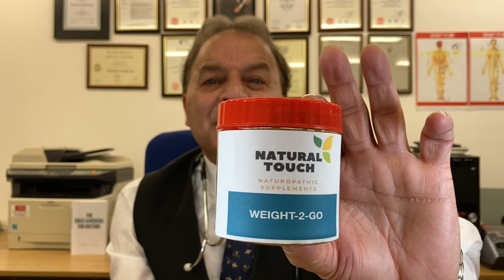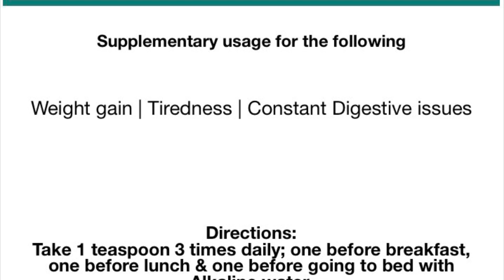Weight Gain Problems | WEIGHT-2-GO | Natural Touch Clinic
Today’s episode is an insight into WEIGHT-2-GO and how alternative treatment methods can help to treat weight gain problems, stubborn fat, lethargic and tiredness.

We explore supplements like WEIGHT-2-GO. We also go through the benefits of this supplement on the human body, and in particular, what conditions it helps with.

Through our extensive research, we found WEIGHT-2-GO to help aid the body to achieve GOOD HEALTH, and weight gain problems, stubborn fat, lethargic and tiredness.

We are so impressed by this fantastic product, that we are recommending it to our patients, who are trying to deal with these problems.

And because we are so excited about this great product, we are selling 250ml jar of WEIGHT-2-GO for £20.

Directions for use:
Take 1 teaspoon 3 times daily before breakfast, lunch and before bed with Alkaline water.

250ml jar of WEIGHT-2-GO for £20.
Store at room temperature in a cool, dry place.

You can also pop into our clinic:
Natural Touch Clinic, 270a Bradford Road, Shipley, West Yorkshire, BD18 3AE

Feel free to get in touch and ask ANY questions. All advice is freely available.

Kind regards and warm wishes

Hasnain Abbas
Alternative treatment Practitioner
Natural Touch Clinic